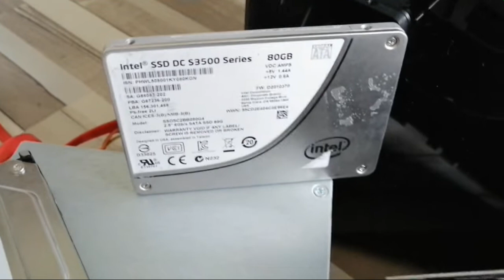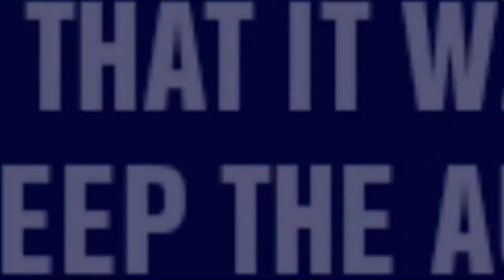€170 Gaming PC ... Built by My Little Brother !?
Budget Gaming PC that was built for and by my little brother who is 13. This is the best price to preformce in Ireland as of parts are not so cheap over here with shops like CEX being the cheapest place for second hand parts.

If you made it this far the next video is going to be a €600 best price to preformce PC all new parts in Ireland.